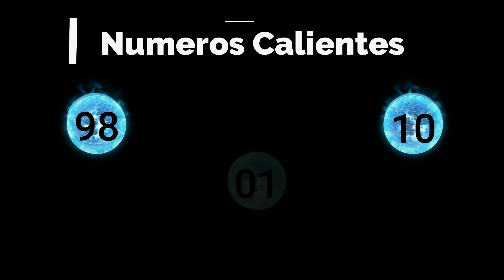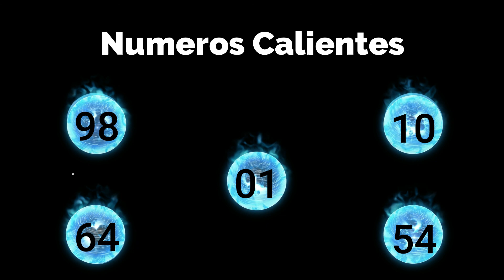Lotería Anguilla Lottery 05:00 PM Resultados de Hoy